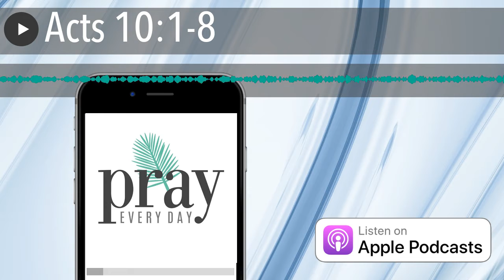Acts 10:1-8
Today’s Scripture:

10 Cornelius, a Roman Centurion and a member of a unit called the Italian Cohort, lived in Caesarea. 2 Cornelius was an outsider, but he was a devout man—a God-fearing fellow with a God-fearing family. He consistently and generously gave to the poor, and he practiced constant prayer to God. 3 About three o’clock one afternoon, he had a vision of a messenger of God.

Messenger of God: Cornelius!

Cornelius (terrified): 4 What is it, sir?

Messenger of God: God has heard your prayers, and He has seen your kindness to the poor. God has taken notice of you. 5-6 Send men south to Joppa, to the house of a tanner named Simon. Ask to speak to a guest of his named Simon, but also called Peter. You’ll find this house near the waterfront.

7 After the messenger departed, Cornelius immediately called two of his slaves and a soldier under his command—an especially devout soldier. 8 He told them the whole story and sent them to Joppa.

How to Access Pray Every Day

Access Pray Every Day every single day on the Pray Every Day App! Not only can you listen, but I’ve created 365 daily devotions you can read as well–all about connecting deeply with Jesus, finding healing, and experiencing His presence.

* Google Play
* Apple

Or listen to Pray Every Day on your Alexa Skills device ! (It’s free too!)

Join the Movement:

Support Pray Every Day in a tangible way! Thanks to the folks below who have supported Pray Every Day for $10 more a month.

You can create your own site very easily in WordPress (drag & drop). Click here to begin.